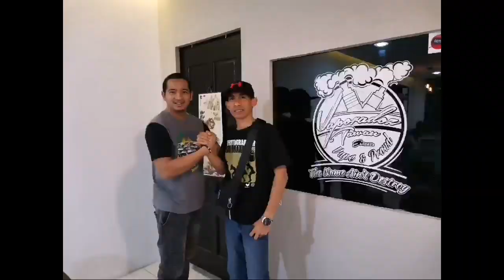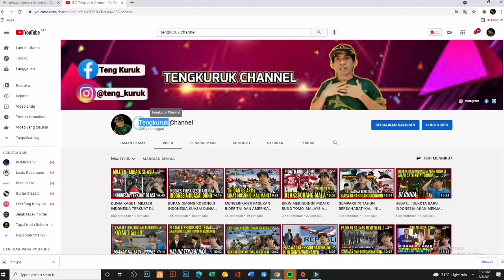ATRAKSI PESAWAT TEMPUR DAN HELIKOPTER MEMBAWA BENDERA RAKSASA UPACARA HUT RI KE-76 TAHUN.REACTION.